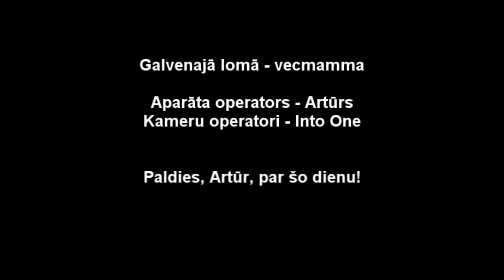Sarmīte lido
Vecmammas piedzīvojums katapultā.